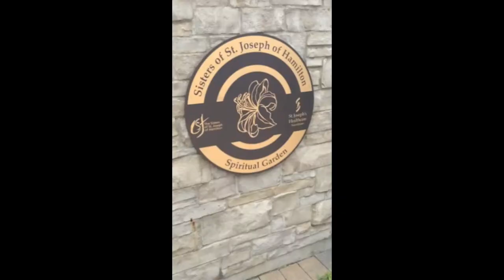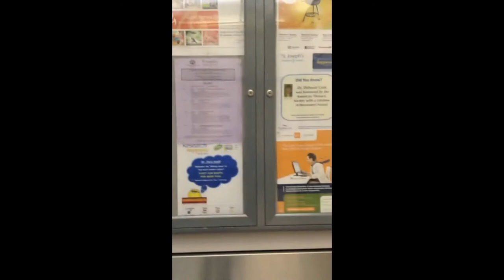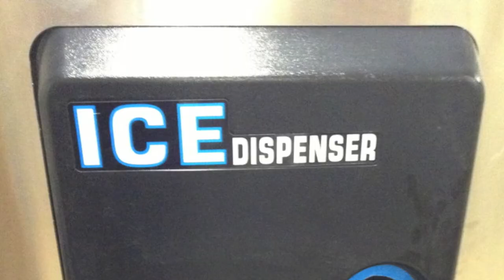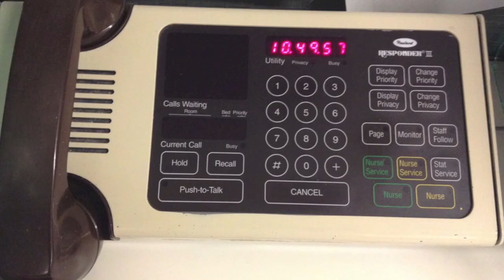St Joseph's Hospital Tour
Take a tour of St. Joseph's with Beyoncé